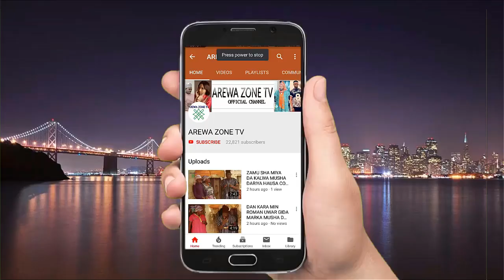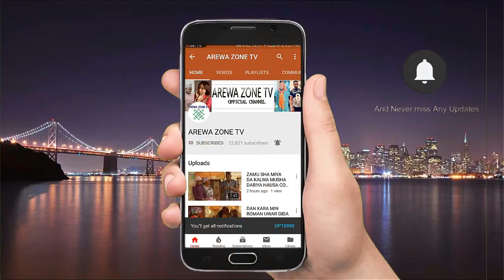Kalli Kaci Dariya Shan Kunu Tare Da Kuturu - Musha Dariya